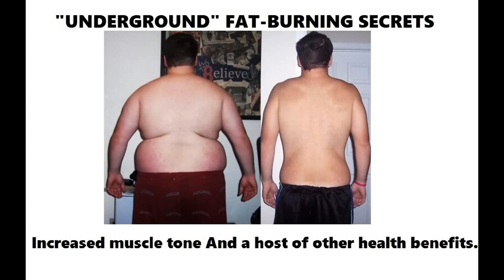Mainz VS Bayern München 0-3 26.09.2015